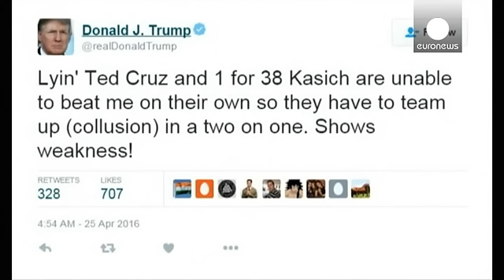Trump'tan Cruz-Kasich ittifakına tepki: Bu zayıflık ve çaresizlik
Amerika Birleşik Devletleri'nde Cumhuriyetçiler'in başkan adaylığı yarışında Ted Cruz ve John Kasich kendisine karşı güçlerini birleştirmesine Donald Trump'dan tepki gecikmedi. Trump, iki adayın birleşmeleri halinde bile önünü kesemeyeceklerini iddia etti.

Diğer yandan Kasich, Cruz ile vardıkları anlaşmayı özetledi:

"Dünyadaki tüm kaynaklara sahip değiliz ancak yine de kaynaklarımızı idare e…